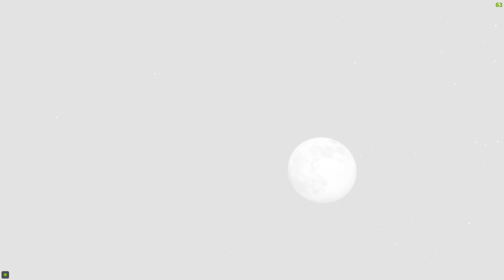ARK - Survival Evolved - Ultimate Survivor Edition v356.1 - Gameplay Part 4 - Rebuilding House Wood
ARK - Survival Evolved - Ultimate Survivor Edition v356.1 - Gameplay continue